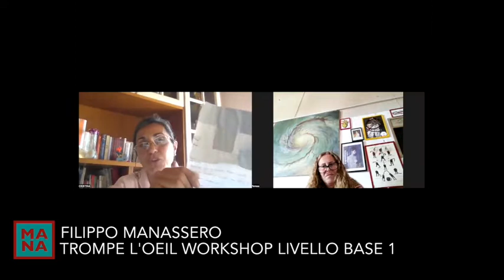trompe l'oeil workshop corso base online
Con piacere pubblico un piccolo estratto del workshop base online sul Trompe l’Oeil dello scorso weekend.
Nel prossimo autunno lo riproporrò insieme anche ad altri livelli